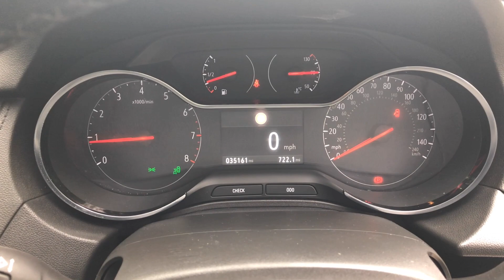Vauxhall Grandland X 1.2 Turbo Griffin Euro 6 (s/s) 5dr - BG20 DFA